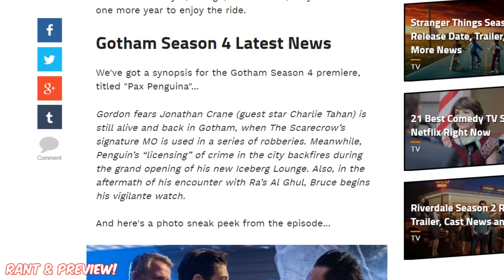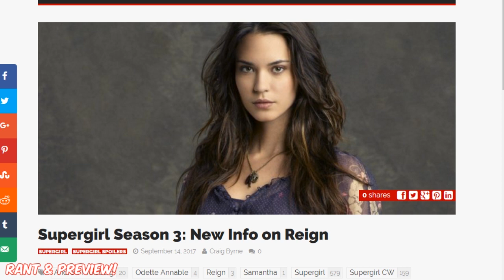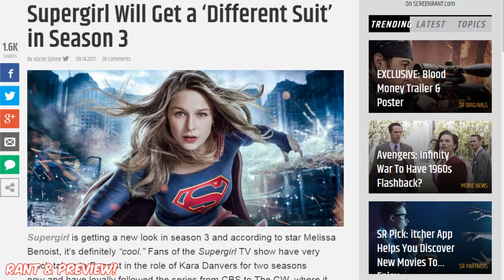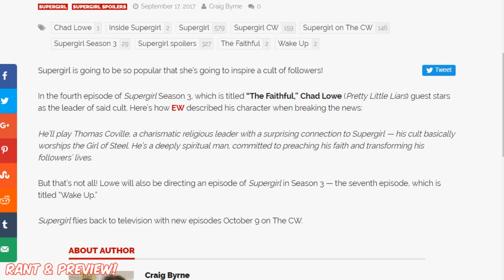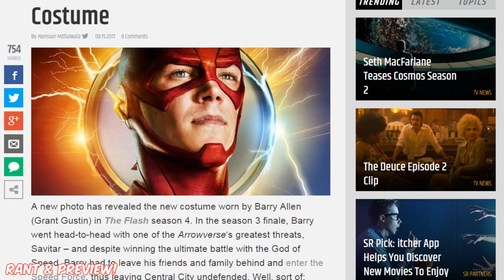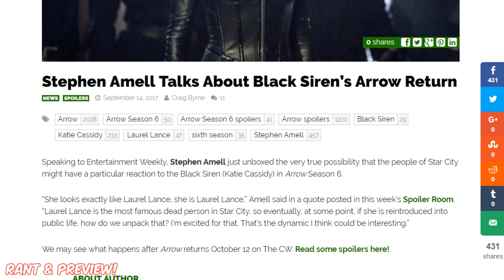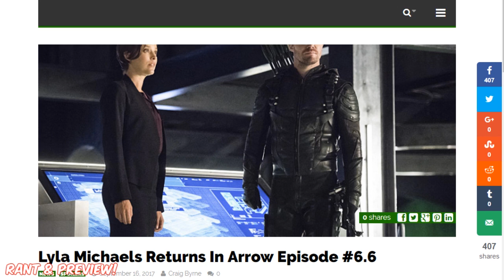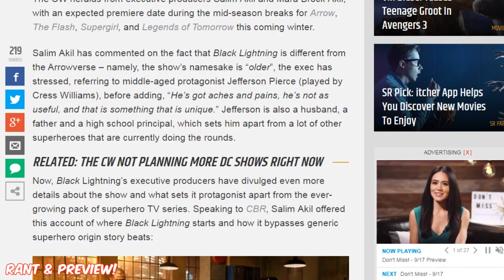Barry Will Know EVERYTHING! Best Look @ New Suit! Supergirl New Villain! MEGAVIDEO! Rant & Preview!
This week we cover all of the new DCTV news and information with the best look at the new Flash look so far and updates on all of our favorite shows!